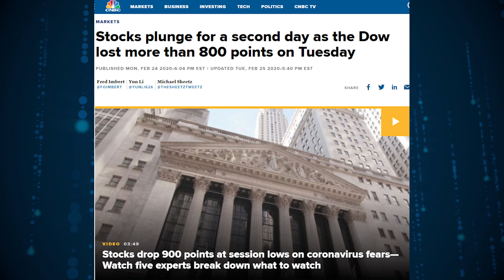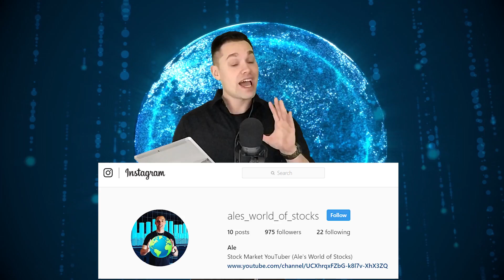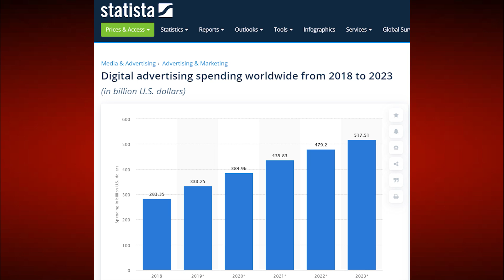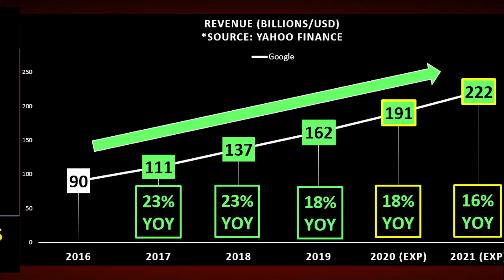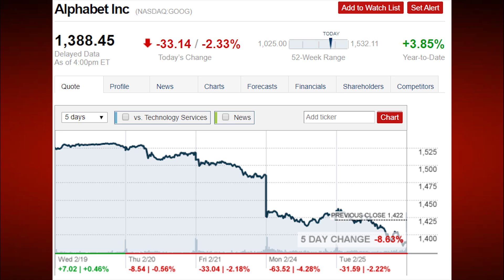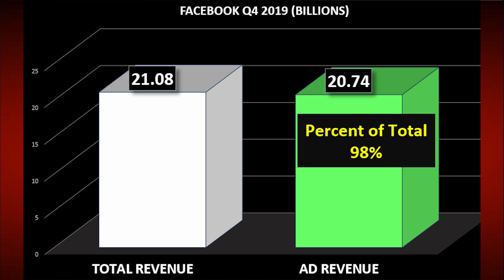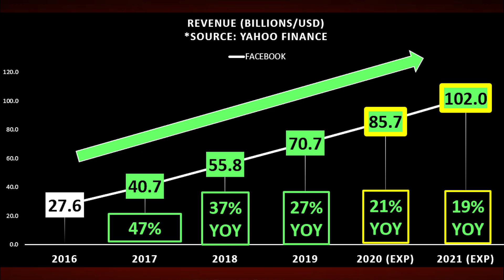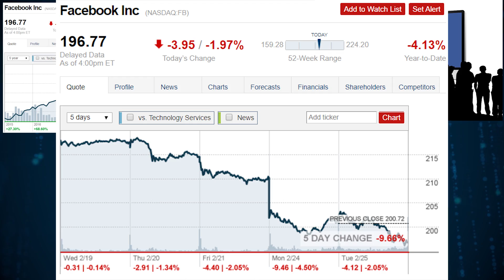3 Stocks for March 2020!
***TIMESTAMPS & Past Episodes Below***

Intro/Market - 0:00
Stock #1 - 3:12
Stock #2 - 7:25
Stock #3 - 11:47

My name is Ale, and today, we are talking about 3 stocks for March 2020? These are great stocks to add to your watchlist in March 2020, and then you can research them further if you think you may want to buy these stocks or invest in them in the future.